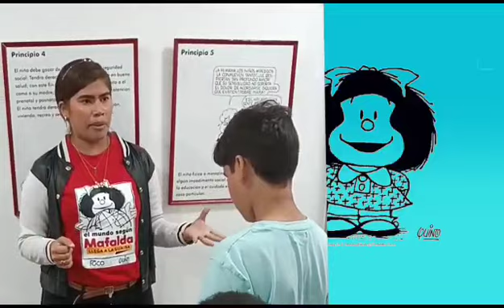Reportaje Exposición del Mundo Según Mafalda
El equipo de La Radio del Sur se trasladó al Estadio Jorge Luis García Carneiro de La Guaira para realizar un reportaje de la exposición del Mundo Según Mafalda.